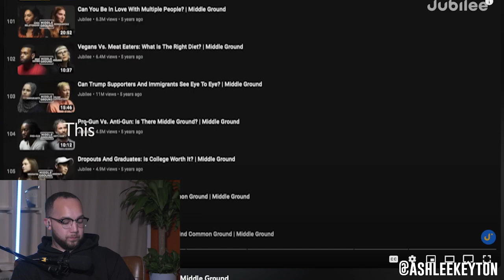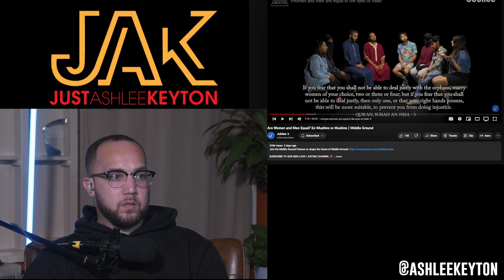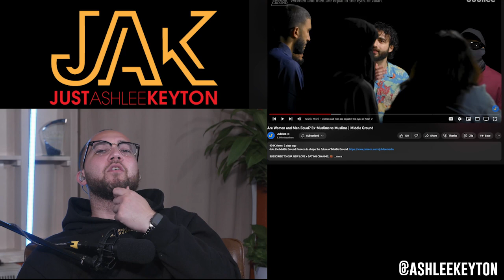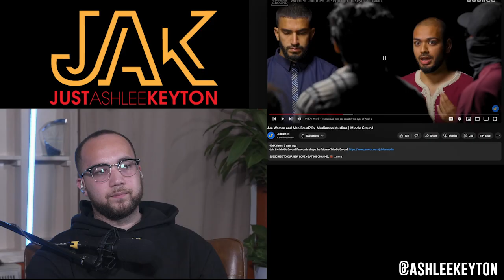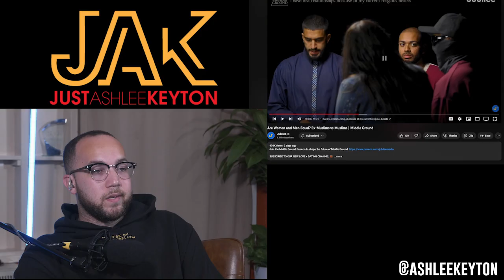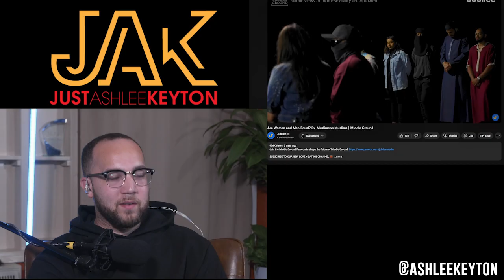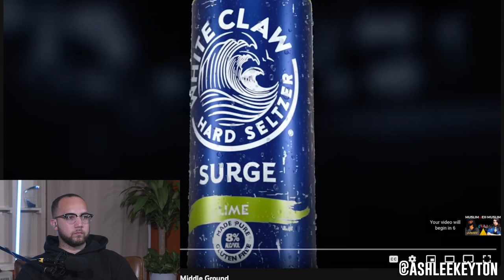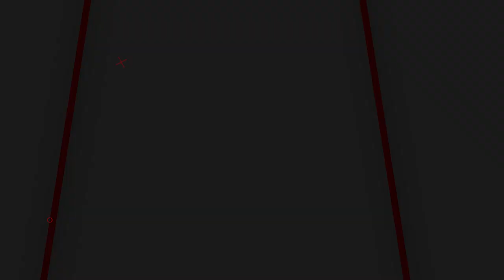JUBILEE | Muslims vs Ex-Muslims DEBATE | REACTION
0:00 - Intro
0:44 - Are Muslims Brainwashed?
3:45 - Men and Women Are Equal
23:48 - Lost Relationships
29:35 - Homosexuality
41:23 - Muslims Are Unfairly Targeted
46:36 - Personal Beliefs in Islamic Faith
57:19 - Final Thoughts

FIND ME ONLINE!